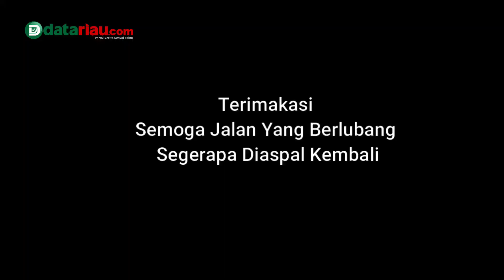ASPAL BERGELOMBANG - JALAN KUBANG RAYA BERBAHAYA